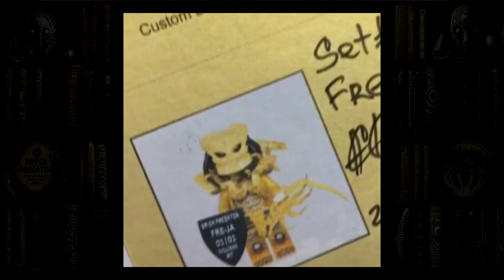Predators Stories Legend of Huntress Fre-ja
I have been customizing Lego since 2017, many ideas and plans have not yet been implemented. Working until 2023 without Sponsors and Patrons, on personal Enthusiasm, I used only my own funds. Now, friends, I need your support. Even a small contribution from you will significantly accelerate the creation of new models of ammunition, weapons, masks, armor and new Predator minifigures. I really appreciate your support, thank you!
Predators Stories: Legend of Huntress Fre-ja | Story by Brick Predator
This story was invented by me, the video is in English. One of the stories, theories, legends, lore about Predators. Famous and dangerous Yautja Hunters. This story is about a female Predator Fre-ja, the beginning of a new way.